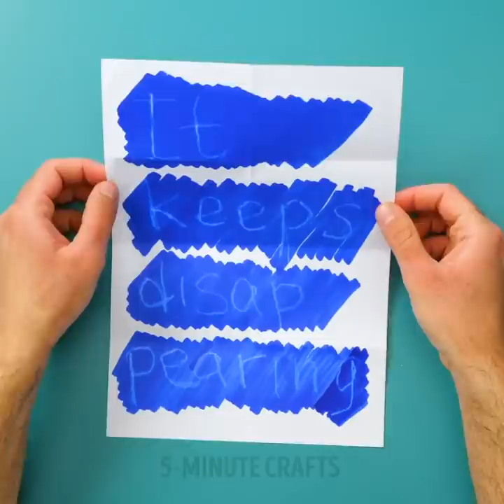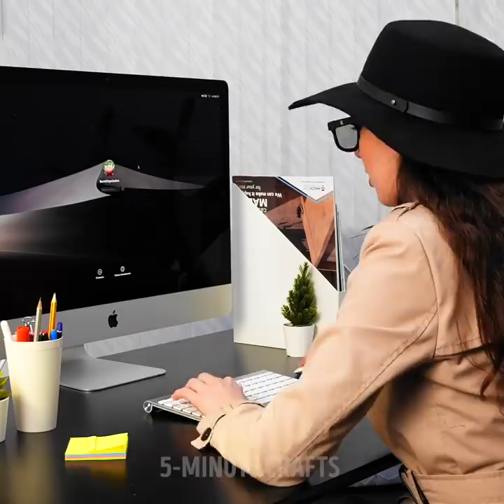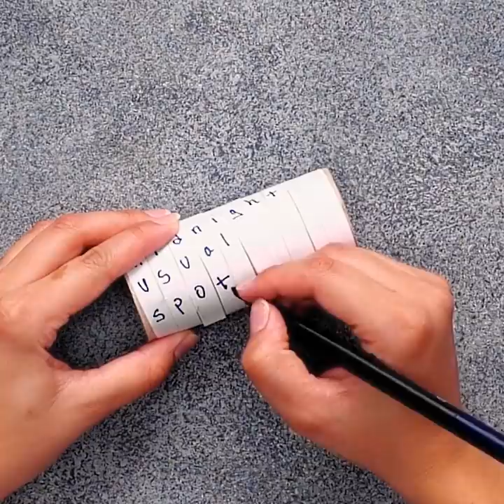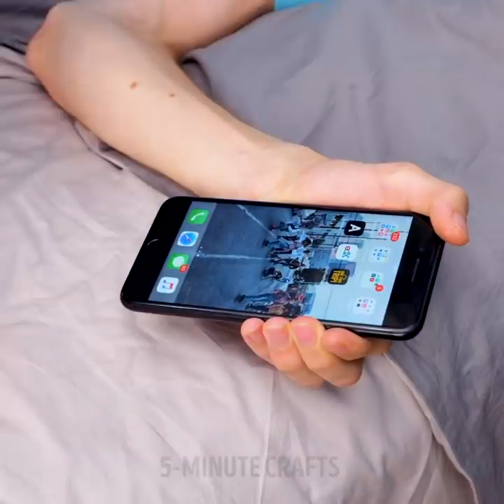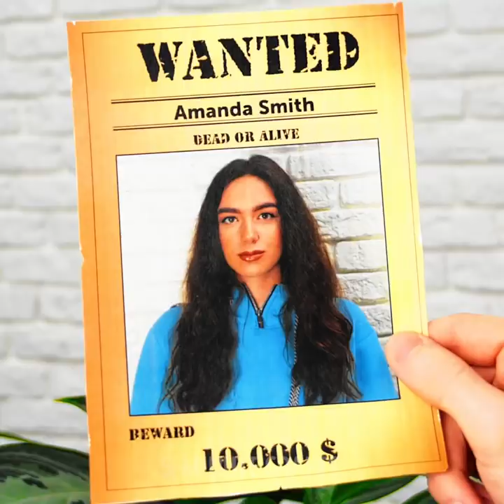Top Secret SPY Hacks You Need To Know || Funny And Cool Spy Ideas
TIMESTAMPS:
00:04 How to find a hidden camera
01:20 How to send secret messages
03:43 DIY Voice altering device
07:16 DIY Invisible ink and night vision cam
11:48 DIY Alarm system